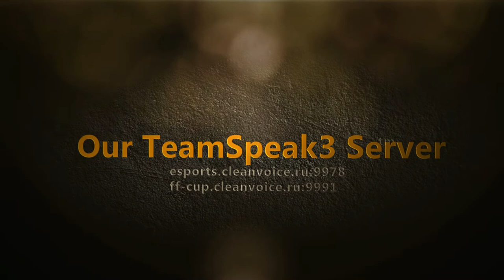Independent Phantoms @ Promo Intro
Edit: Алексей "NoFear" Davidoff
For Movies and Highlights